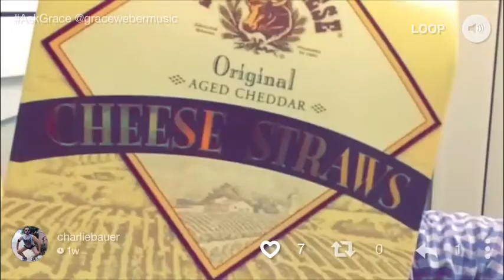Grace Weber Q&A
Grace Weber hosted a Video Q&A on Ocho.
Watch to see the amazing experience she created for her Fans.

Download Ocho
ocho.co